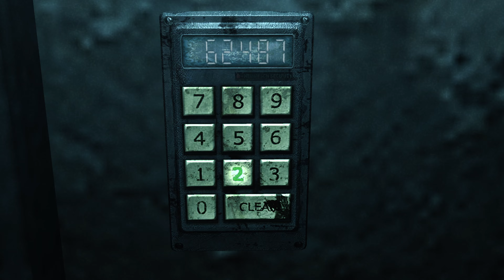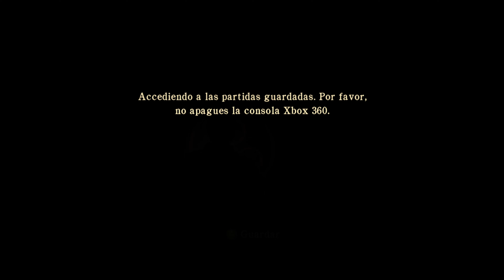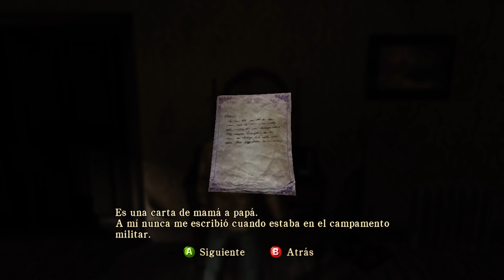Silent Hill Homecoming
❌ NO SPAM!

Silent Hill homecoming - Xbox Series X (Vídeoguia|Multiplayer|Walkthrough|Playthrough)